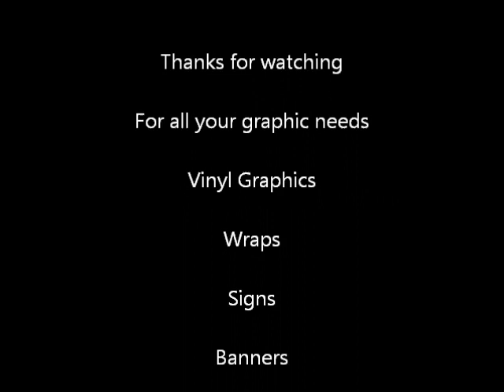Speedway Bikes @ Fast Fridays Auburn, CA 8 3 12